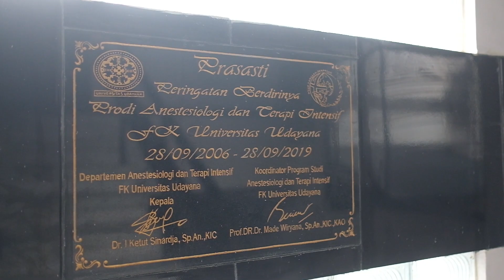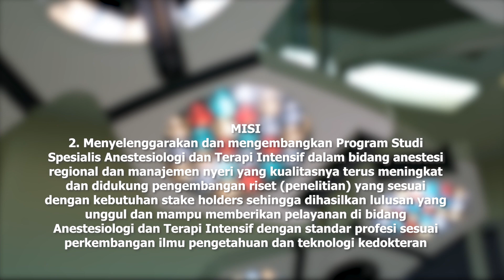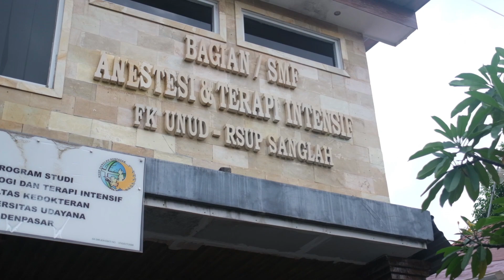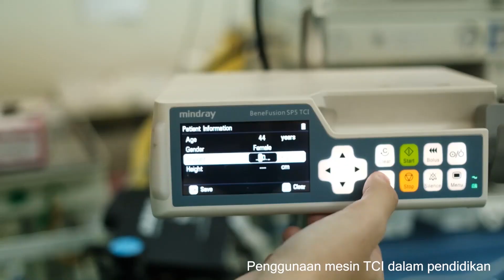Profil Program Studi Anestesiologi dan Terapi Intensif Fakultas Kedokteran Universitas Udayana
Visi

“Menjadikan Prodi Spesialis Anestesiologi dan Terapi Intensif sebagai pusat pendidikan, pelayanan, dan penelitian dengan unggulan di bidang anestesi regional dan manajemen nyeri untuk menghasilkan lulusan yang mandiri dan unggul dengan pendekatan berbasis budaya sehingga dapat bersaing di tingkat nasional, regional, dan global pada tahun 2025.”

Misi

Untuk mewujudkan visi diatas Program Studi Spesialis Anestesiologi dan Terapi Intensif FK UNUD memiliki Misi sebagai berikut :

1. Meningkatkan mutu pendidikan di bidang Anestesiologi dan Terapi Intensif yang berorientasi pada peningkatan atmosfer pendidikan, manajemen internal, efisiensi, relevansi dan produktivitas yang berkesinambungan. .

2. Menyelenggarakan dan mengembangkan Prodi Spesialis Anestesiologi dan Terapi Intensif dalam bidang anestesi regional dan manajemen nyeri yang kualitasnya terus meningkat dan didukung pengembangan riset (penelitian) yang sesuai dengan kebutuhan stakeholders sehingga dihasilkan lulusan yang unggul dan mampu memberikan pelayanan di bidang Anestesiologi dan Terapi Intensif dengan standar profesi sesuai perkembangan ilmu pengetahuan dan teknologi bertaraf internasional.

3. Melaksanakan pengabdian kepada masyarakat di bidang Anestesiologi dan Terapi Intensif dengan pendekatan berbasis budaya..

4. enyelenggarakan dan mengembangkan organisasi dan manajemen yang berorientasi kualitas, otonomi, akuntabilitas dan terakreditasi secara optimal, efektif dan efisien melalui peningkatan kualitas manajemen dan organisasi.

5. Meningkatkan kemandirian dalam pengelolaan dan pengembangan Prodi Spesialis Anestesiologi dan Terapi Intensif di tingkat Nasional, Regional, dan Global.